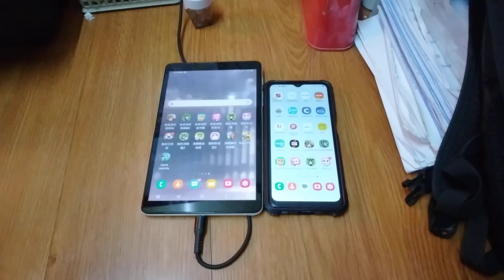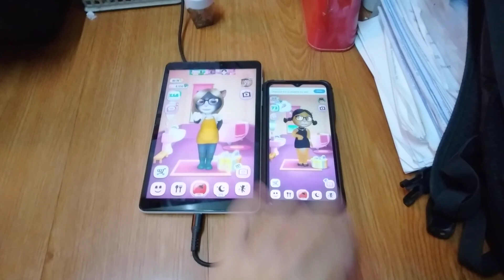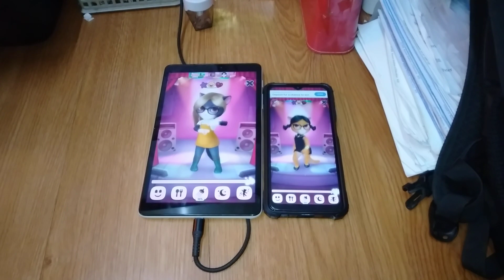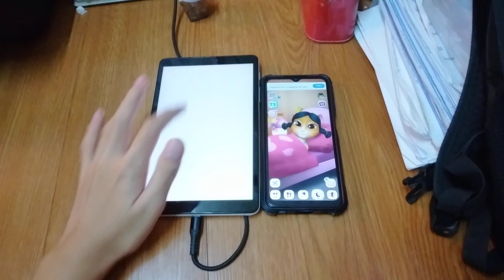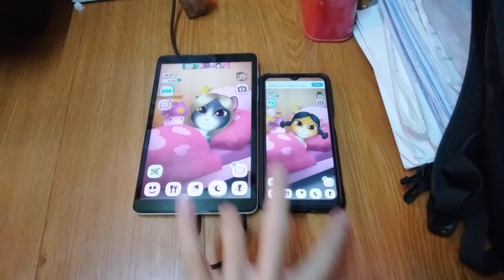My Talking Angela Echo 19819